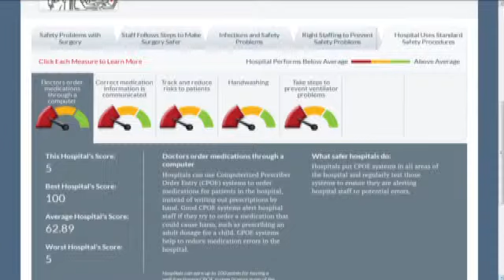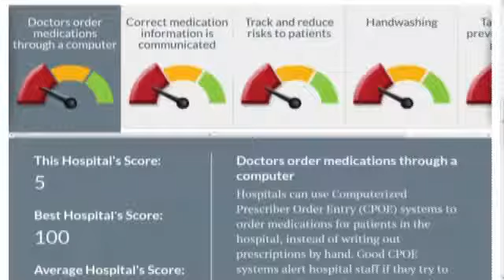The Real Deal: Local hospital safety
SARATOGA " How well do local hospitals protect patients from infections and medical errors?  Most appear to be doing okay but non-profit healthcare organization, The Leapfrog Group, recently released its semi-annual "Hospital Safety Scores" and Saratoga Hospital gets a "D."

The safety scores are assigned to more than 2,500 hospitals across the nation.  The Leapfrog Group uses its own survey along with information from the CDC and Centers for Medicare and Medicaid Services to measure a hospital's overall performance in keeping patients safe from preventable harm and medical errors.  Saratoga Hospital has consistently been scored with either a "C" or "D" over the past few years.  CBS6 Investigative Reporter Jennifer Lewke spoke with administration at the hospital on Tuesday about why it can't seem to get a better grade.

According to the report, patients who have surgery at Saratoga Hospital are more likely to have breathing problems, dangerous blood clots and accidental cuts following that surgery compared to other area hospitals.  Blood and urinary tract infections are also more common in patients who stay in the hospital's ICU.  Senior management at Saratoga Hospital tells CBS6 that the data used to create the report is old and they've already been working to remedy isolated surgical incidents, "things that may have happened back in 2011/2012, we recognized, addressed and we invested the time, effort and attention to make sure that today, our surgical care is as good, if not better than anyone else in the area," says Dr. Richard Falivena, Chief Medical Officer of Saratoga Hospital.

But the report also shows below-average scores when it comes to having the right staff to prevent safety problems.  "We don't need one person being a safety officer going out there and saying save lives, rather we encourage a culture in which every single one of our employees contributes to the culture of safety and in essence, each one of them are a safety officer," says Mary Jo LaPosta, the Senior VP of Patient Care.  The report also indicates a deficiency in hand-washing at the hospital which LaPosta strongly refutes saying they have a hand-washing task force dedicated to cutting down on transmitting illnesses.

This was the first time Saratoga Hospital voluntarily provided answers to The Leapfrog Group for the survey.  Both LaPosta and Falievena say in some categories the hospital scored so low because of confusion over how the questions were asked.  For example, although 85% of prescriptions are filled electronically, the report indicates Saratoga has the worst score in the country for doctors ordering medications through a computer, "it was the way the question was worded, a subtle nuance," LaPosta says.

"I want patients to know that the grade is not really reflective of the care they receive, the grade reflects what Leapfrog's opinion as to the processes we should have in place to deliver that care," Dr. Falivena says.

Berkshire Medical Center received the only "A" in the Capital Region.  Albany Medical Center, St. Peter's Hospital and Ellis Medicine all received a "B" rating.  Albany Memorial Hospital and Glens Falls Hospital got a "C" rating.